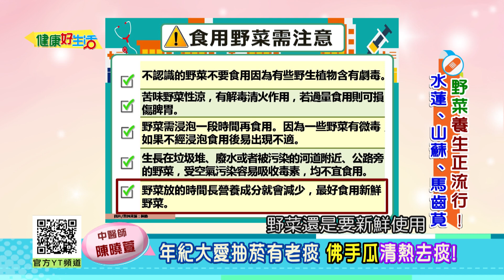陳曉萱：年長者「抽菸」有老痰？「佛手瓜」助清熱去痰！野菜強筋骨、去瘀 「山蘇」能消腫活血！「熱性體質」長痘瘡？ 「馬齒莧」改善發炎！【健康好生活】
38頻道 年代MUCH台
每周一 ~ 周五